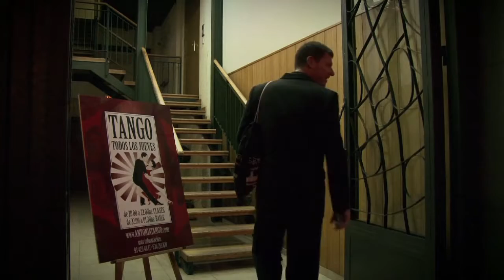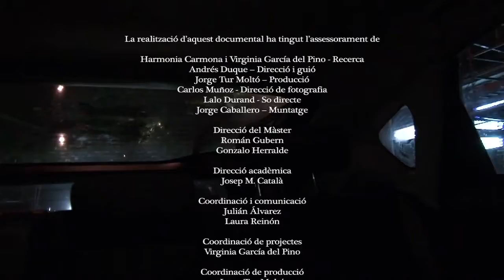Comme il faut Properly English subtitles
This is a documentary about role play and tango. Thanks to everybody involved in the production. No infringement of rights is intended.